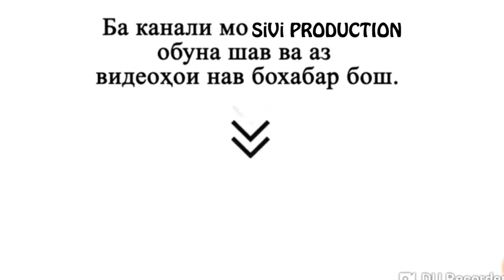Daleri Zarifi tuyona 2018 New HD 2 / Далери Зарифи туёна 2018 2